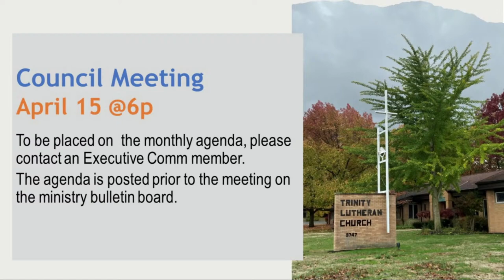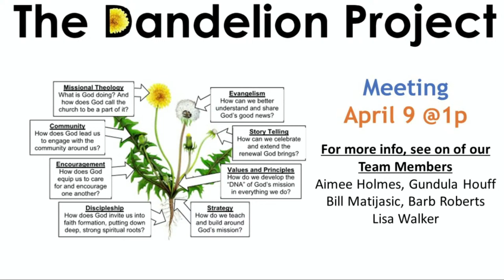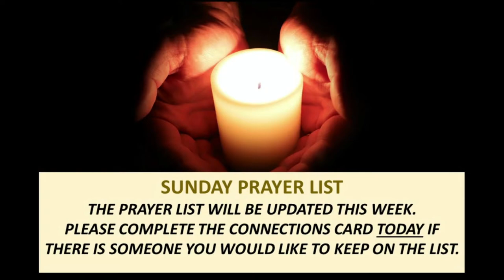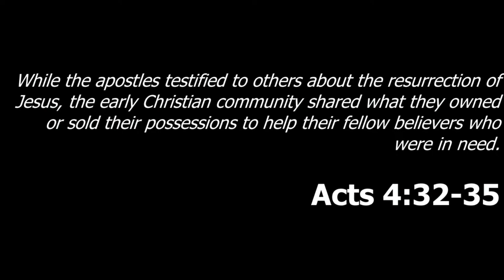April 7 Worship, Trinity Lutheran Vermilion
ACKNOWLEDEMENTS:
Reprinted by permission under Augsburg Fortress Liturgies Annual License SAS001842​​​​​​​​​​​​​​​. Reprinted by permission under Augsburg Fortress Liturgies Annual License SAS001842​​​​​​​​​​​​​​​. Used by permission. Reprinted by permission under Augsburg Fortress Liturgies Annual License SAS001842​​​​​​​​​​​​​​​ and as noted in the video. Podcast/Stream: To comply with copyright laws, all songs fall within: Permission to podcast/stream the music in this service obtained from ONE LICENSE with license A-713030.